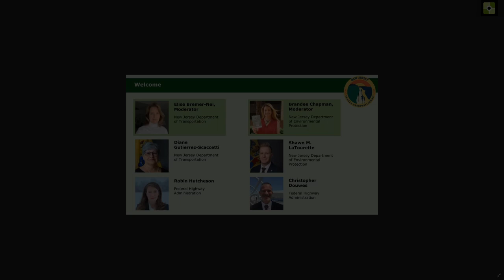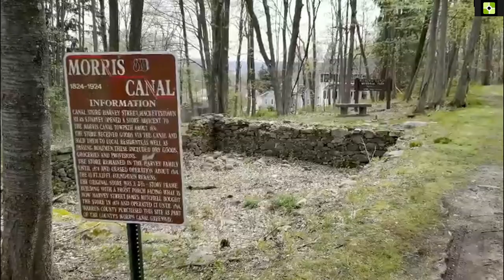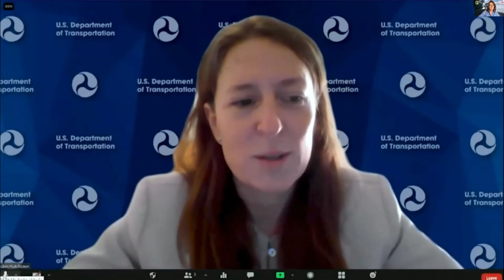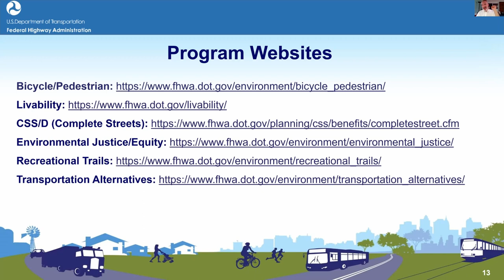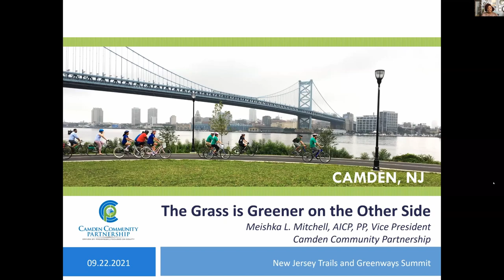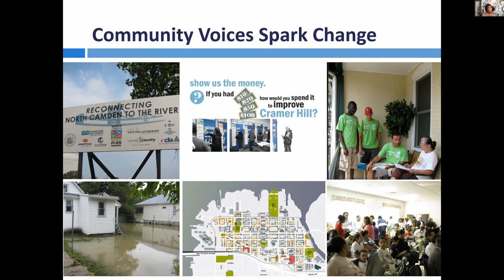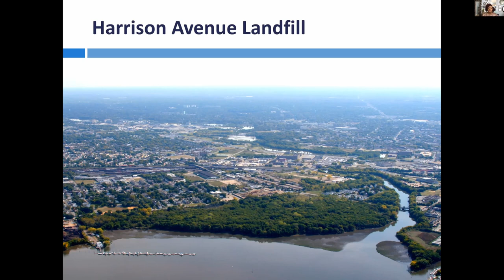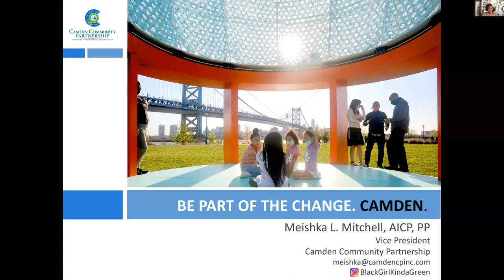2021 NJ Trails & Greenways Summit Opening Keynote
A welcome to the 2021 Inaugural New Jersey Trails & Greenways Summit from NJDEP and NJDOT discussing the importance of trails for our state.

Speakers in this session:

Brandee Chapman, State Trails Coordinator
New Jersey Department of Environmental Protection

Christophe Douwes, Community Planner
Federal Highway Administration

Diane Gutierrez-Scaccetti, Commissioner
New Jersey Department of Transportation

Elise Bremer-Neigh, Bicycle and Pedestrian Coordinator

Joe Myers, Chief Operating Office
Camden Community Partnership

Meishka Mitchell, Vice President
Camden Community Partnership

Robin Hutcheson, Deputy Assistant Secretary for Safety Policy
United States Department of Transportation